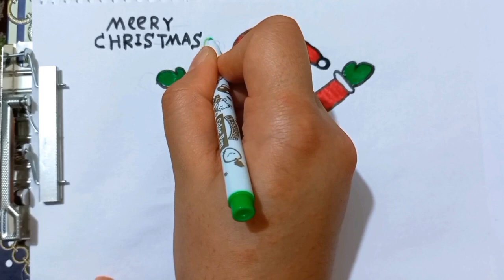Christmas Drawing easy | Santa Claus Drawing easy way